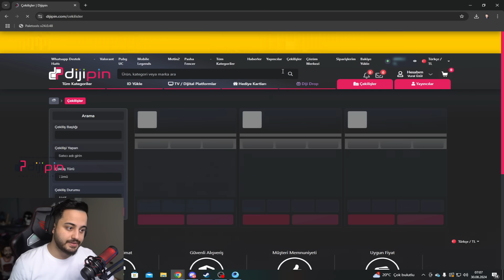OYUNDA İLK! 2 RENKLİ VURMA EFEKTLİ YENİ AUG DESENİ GELDİ! KOLAY GELİŞTİRİLEBİLİYOR! (EFSANE) PUBG Mo